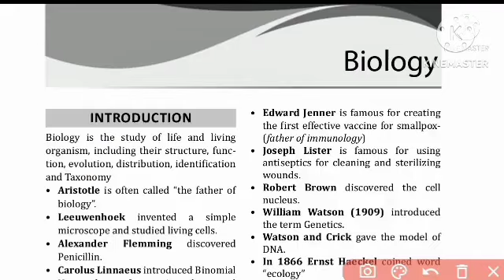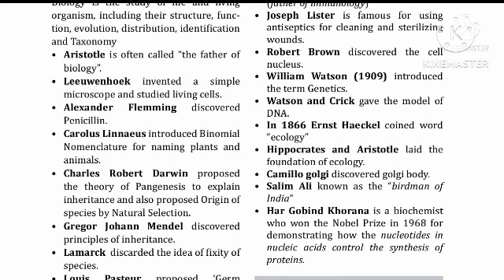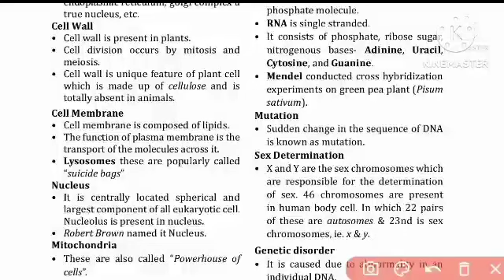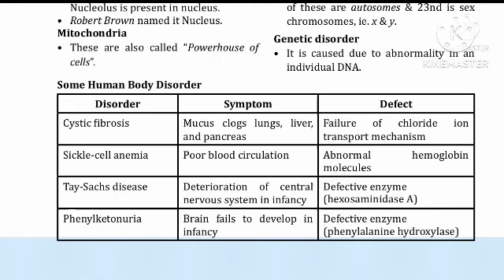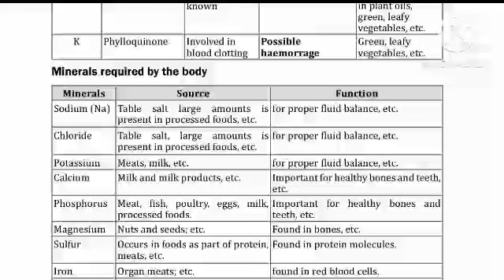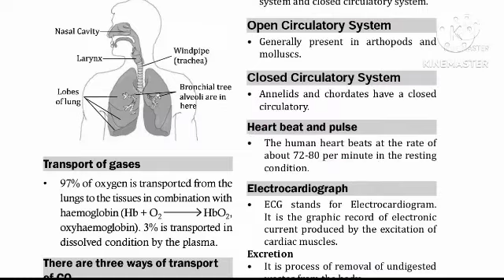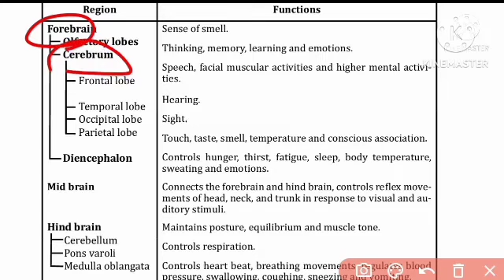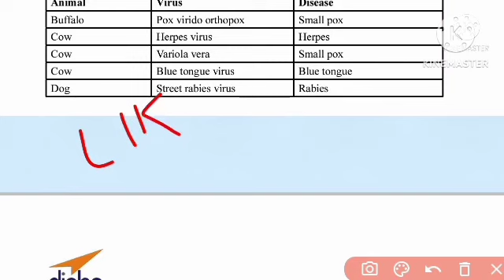BED EXAM 2023||Biology Full Coverage|Odisha BEd Entrance||Biological Science For BEd 2023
BED EXAM 2022||Biology Full Coverage|Odisha BEd Entrance||Biological Science For BEd 2022||
BEd Exam 2023//Previous Year Biological Science Questions//BEd Science//BEd_Exam_2023//
Odisha BEd Physical Science Previous Year Question
bed previous year Biological science question paper
BEd Exam Previous Year Question For BEd
2019 BEd Biological Science Question Paper
odisha bed syllabus 2023 pdf download odisha bed entrance 2023
odisha bed science syllabus
odisha bed science classes
odisha bed science question paper 2022 odisha bed science question paper

OUR CLASSES FOR TEACHING EXAM👇🏻